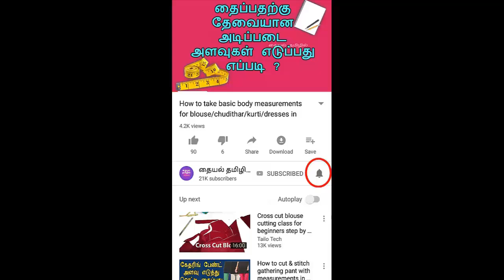UMBRELLA SLEEVE Cutting and Stitching in tamil Very Easy Method | Flutter Sleeve/full circle sleeve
umbrellasleevescuttingintamil umbrellasleevescutting bellsleevescuttingandstitchingintamil This video shows UMBRELLA SLEEVE Cutting and Stitching in tamil Very Easy Method | Flutter Sleeve/full circle sleeve...

also watch this videos.